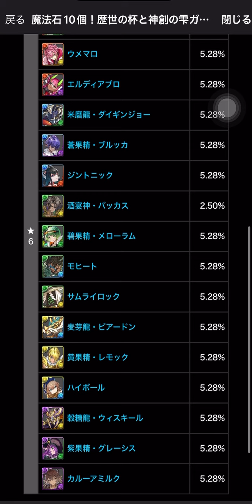【PAD】８星機率０%！戒賭一個月後重返賭場！ALL IN少少被賜劣酒！｜RakuRaku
酒呀！！！！！！
0:00 抽蛋詳細
1:50 開抽
16:40 結果